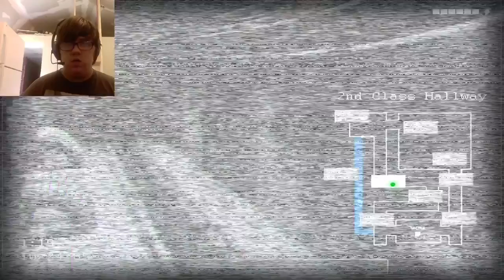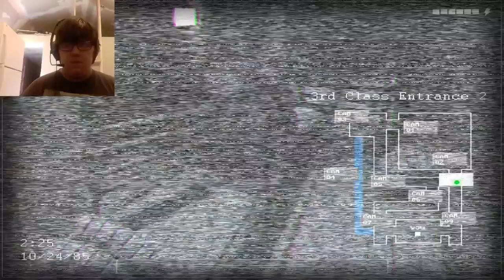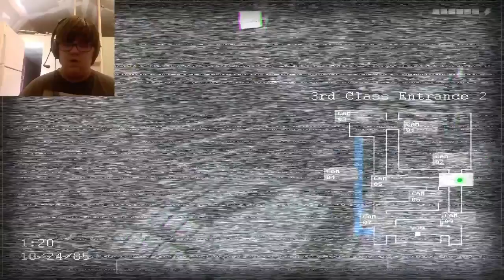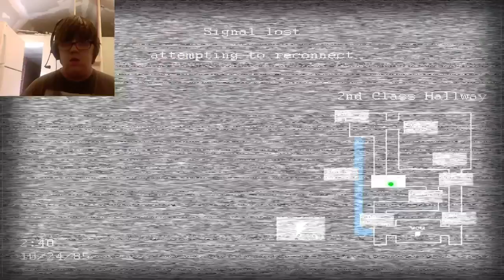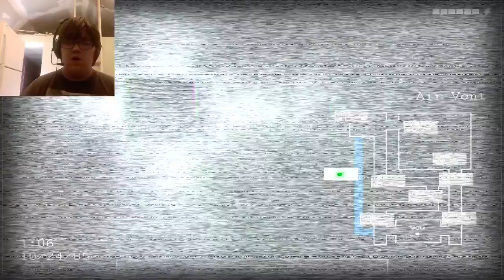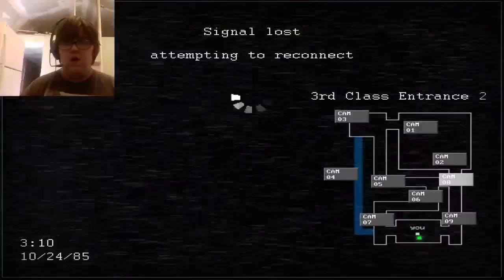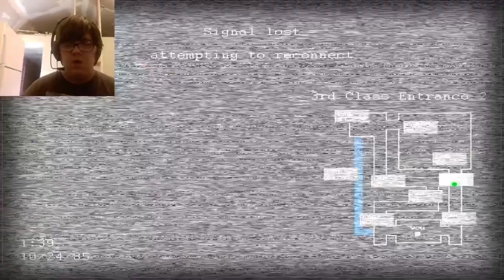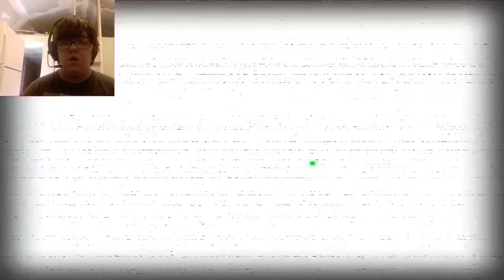Freddy wants to play (Jolly 2 #2)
Get the game on gamejolt

My dailymotion

My musical.ly

My live.me

My google+

My roblox

My reaction.cam